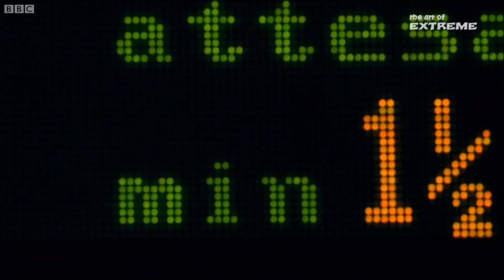freestyle-wille prof. stuntteam